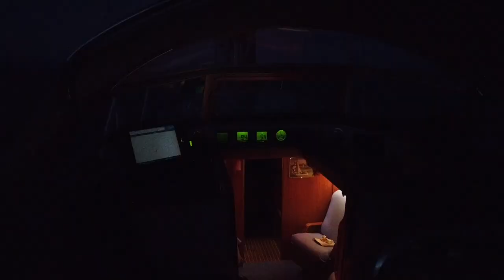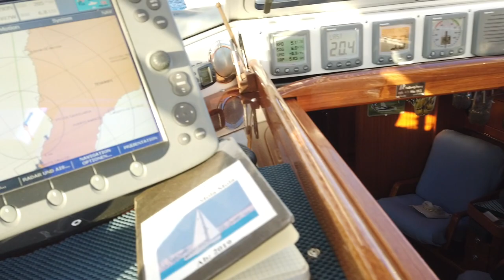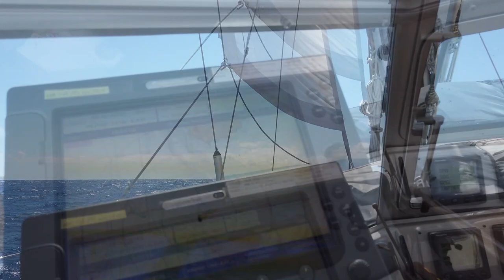Landschaftsrausch & Wale, Tenerife - La Gomera, Episode 30, 2019, segeln und reisen mit SY Mola Mola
Segeln mit Delfinen und Pilotwalen... was will man mehr! Heute nehmen wir euch mit von Teneriffa nach La Gomera.
Anfang April 2019 segelten wir nach La Graciosa! Nun sind wir auf den kanarischen Inseln. Natürlich stehen alle 8 Inseln auf dem Törnplan.
Wir segelten mit unserer HR 43 Mola Mola einige Jahre im Ärmelkanal und besonders gerne in Südengland! Seit 2017 haben wir nun mehr Zeit und so ist es uns möglich unser Revier beliebig zu vergrößern. Wir reisen gerne in kleinen Etappen, um möglichst viel von Land und Leuten kennenzulernen. Begeistert sind wir von der Atlantikküste bis nach Gibraltar. Ein oft unterschätztes Revier mit unendlich vielen, schönen Orten und Ankerplätzen!
Die kanarischen Inseln lassen uns oft in einen regelrechten Landschaftsrausch verfallen und der Atlantik zeigt uns immer wieder was er so drauf hat! Das Revier ist seglerisch anspruchsvoll!
Karten Google Earth/ Navionix